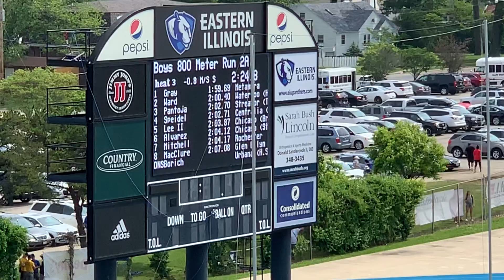2019 IHSA 2A Boys State - 800m Prelims - Heat 3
5/24/19

2019 IHSA 2A Boys State - 800m Prelims

Heat #3

Eli Ward of Waterloo cruises to a 2:00 and advances to Saturday’s Finals